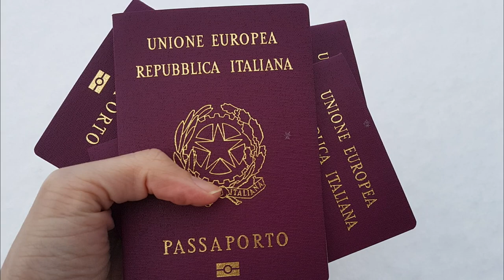Teste de DNA para CIDADANIA ITALIANA? - Lares e Lugares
Pode usar o teste de DNA ancestral para reconhecimento da cidadania italiana? Essa é uma pergunta que recebo bastante e que respondi aqui neste vídeo.